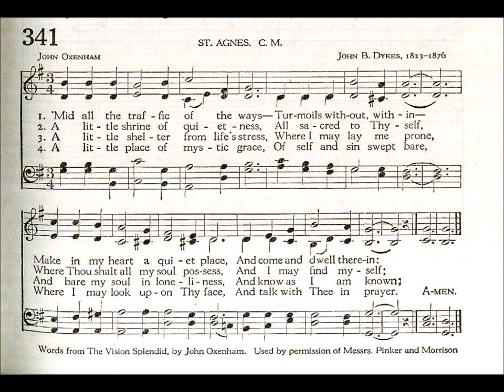Mid All the Traffic of the Ways (St Agnes)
Text by: John Oxenham
Tune: St Agnes by: John B Dykes 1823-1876

1. ’Mid all the traffic of the ways,
Turmoils without, within,
Make in my heart a quiet place,
And come and dwell therein.

2. A little shrine of quietness,
All sacred to Thyself,
Where Thou shalt all my soul possess,
And I may find myself.

3. A little shelter from life’s stress,
Where I may lay me prone,
And bare my soul in loneliness,
And know as I am known.

4. A little place of mystic grace,
Of self and sin swept bare,
Where I may look upon Thy face,
And talk with Thee in prayer.